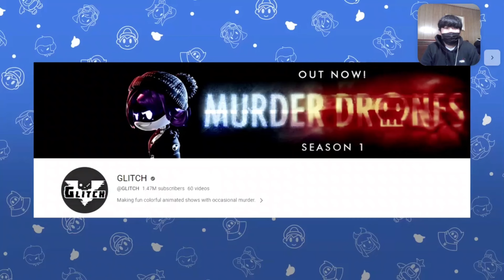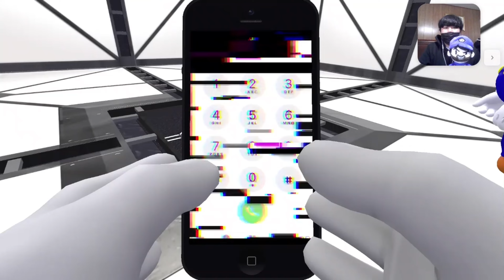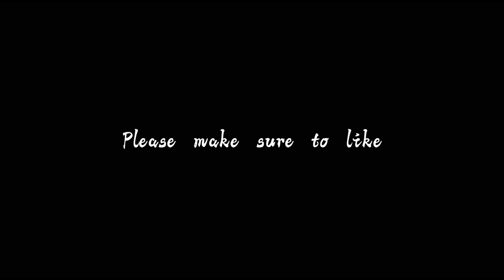“SMG4’S SUPER SAIYAN BLUE?!?” Lets React to: SMG4: The Game Cube